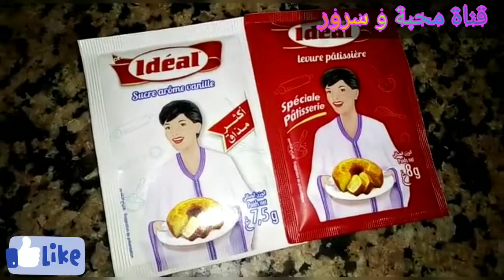طريقة جديدة للقريشلات لذيذة و ممتازة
المكونات:

كمية من الدقيق
ربع كأس من زيت المائدة
ملعقتان كبيرتان من سكر ساندة
حبتان من البيض
ملعقة كبيرة من خميرة العجين
ربع كأس السمسم
قرصة ملح
كأس من الماء
كأس من الحليب

لا تنسو الإشتراك في القناة و شكرا ❤